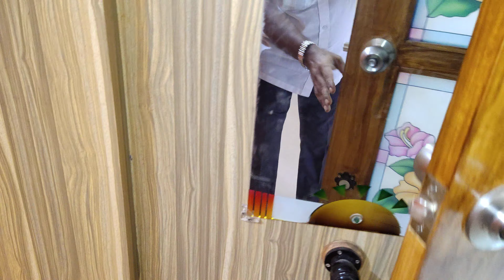20 X 30 N/F ground & 1st floor house sale at Sathgalli Mysore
20 X 30 North facing ground & 1st floor house is for sale , It is located at Sathgalli Mysore . Asking Rs - 58,00,000/-